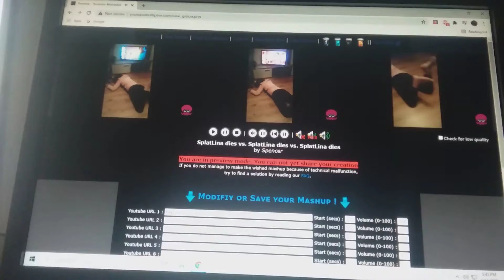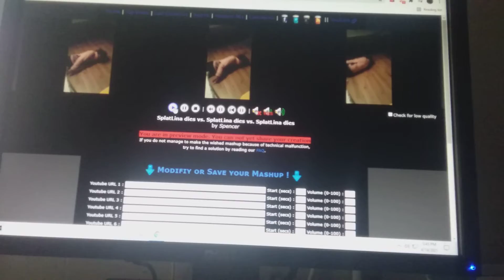Splatlina dies 3 times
THIS IS THE GREATEST PLAN!